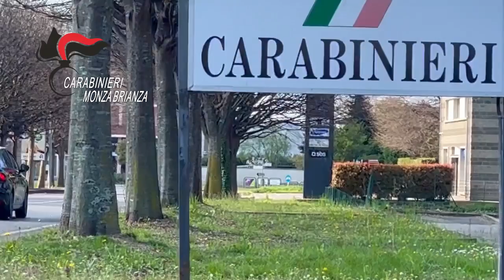Giussano (MB), aveva incendiato 28 auto in pochissimi giorni: identificato dai Carabinieri